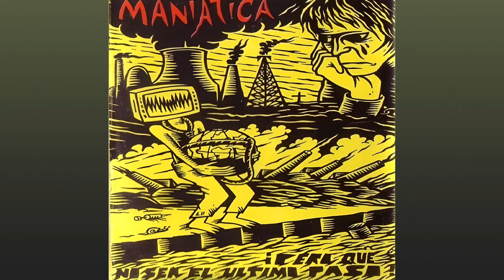Maniatica - Muy Mal Rollo, Pt.2